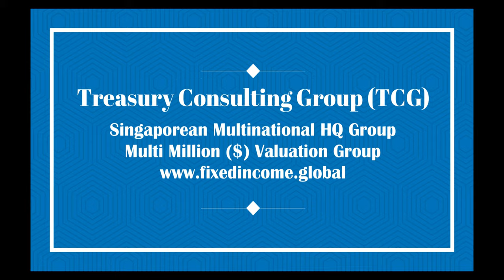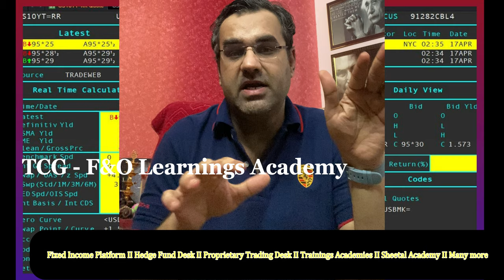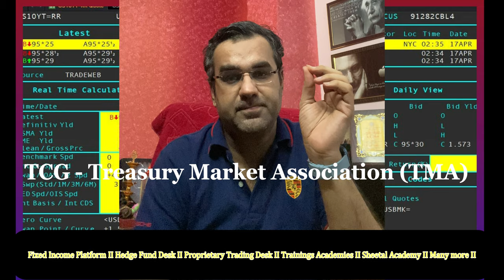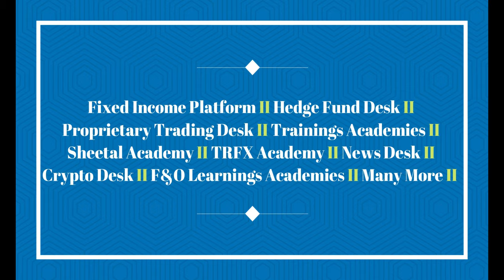Hedge Funds ~ Short Sell vs Negative Bets